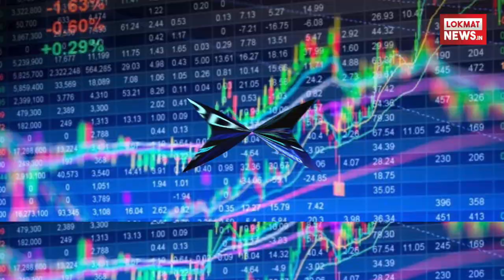जानिए कैसे एक ही दिन में डूब गए 570 अरब रुपये | Lokmat Hindi News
पिछले कुछ दिनों से शेयर बाजार में भारी उठापटक चल रही है. अमेरिकी स्‍टॉक मार्केट से शुरू हुई इस गिरावट ने जल्द वैश्विक मार्केट को भी जकड़ लिया. इस तरह भारत और एशियाई मार्केट्स समेत पूरी दुनिया के बाजार में भूचाल आ गया. इस उथलपुथल में उन दिग्‍ग्‍ज निवेशकों के भी करोड़ों-अरबों डूब गए, जिनके टिप्‍स पर लाखों निवेशक लाखों का निवेश का करते हैं और कमाते हैं. हम कुछ टॉप निवेशकों के डूबे हुए पैसे के बारे में आपको बताते है अमेरिकी बाजार में . आई जबर्दस्त गिरावट की वजह से दुनिया के सबसे चर्चित निवेशक वॉरेन बफे का नेट वर्थ एक दिन में ही 6% कम हो गया. इस तरह उन्‍हें 5.3 अरब डॉलर यानी करीब 340 अरब रुपये का नुकसान हो गया. फेसबुक के सीईओ मार्क जकरबर्ग को 3.6 अरब डॉलर यानी करीब 230 अरब रुपये का नुकसान हुआ है. उनका नेट वर्थ इस समय 4.7 प्रतिशत कम हो गया इसके अलावा दुनिया के सबसे अमीर आदमी और ऐमजॉन के सीईओ जेफ बेजॉस की संपत्ति में 3.2 अरब डॉलर की कमी आई. ऐमजॉन ने पिछले हफ्ते जब शानदार तिमाही रिजल्ट जारी किया तो बेजॉस को एक दिन में यह रकम हासिल हुई थी. बेजॉस के पास अब भी 115.7 अरब डॉलर के एसेट्स हैं